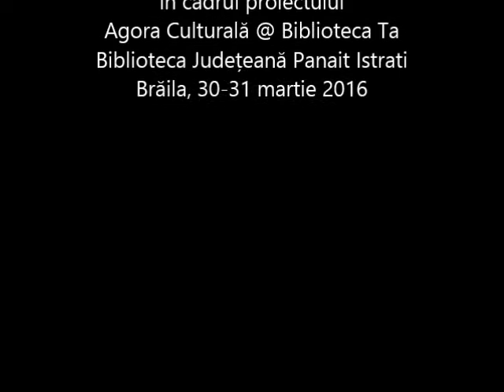Grivei Grigore Angheluta